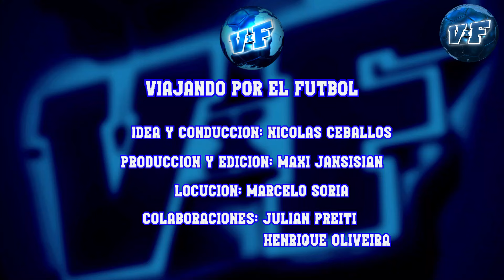🛑TODOS LOS GOLES PARIS2024 JUEGOS OLÍMPICOS MASCULINO🏆+ SEMIFINALES⚽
🏆ENTRA Y MIRÁ los goles con LA GRAN FINAL CONFIRMADA.
*LOS CORTES SON OBLIGATORIOS DE LA PLATAFORMA*

Conducción: Nicolás Ceballos @Ceboceballos
Producción: Maxi Jansi @maxijansi7
Locución: Marcelo Soria @marcelosorialocutor
Colaboraciones: Julián Preiti @bohemioyosoy